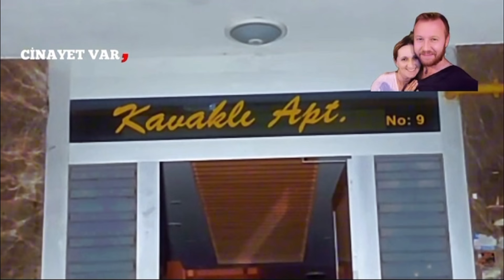SAMSUN’DA KADIN CİNAYETİ Aldattığından Şüphelendiği Sevgilisini Banyoda Öldürdü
SAMSUN'un Atakum ilçesinde dün birlikte yaşadığı ve bir erkek çocukları olan sevgilisi 44 yaşındakiGülcan Güneş'i banyoda tabancayla başından vurarak öldüren 39 yaşındaki Ertuğrul Temiz , adliyeye sevk edildi. Katil zanlısının, çocuğunu yakalanmadan önce ablasına bıraktığı öğrenildi.

Olay, dün akşam saatlerinde Atakum ilçesi Körfez Mahallesi’nde meydana geldi. Ertuğrul Temiz ile birlikte yaşadığı ve bir erkek çocukları olan sevgilisi Gülcan Güneş arasında tartışma çıktı. Tartışmanın büyümesi üzerine Ertuğrul Temiz, banyoda Güneş’i tabancayla başından vurarak öldürüp, küçük çocuğu da alıp kaçtı. Ertuğrul Temiz bir süre sonra erkek kardeşini telefonla arayarak Gülcan Güneş’i öldürdüğünü söyledi. Temiz’in kardeşinin ihbarı üzerine adrese polis, sağlık ve itfaiye ekipleri sevk edildi.

Kapısı itfaiye ekipleri tarafından açılıp girilen evin banyosunda Güneş’in cansız bedeni bulundu. Gülcan Güneş’in cenazesi, yapılan incelemenin ardından otopsi için Samsun Eğitim ve Araştırma Hastanesi'nin morguna götürüldü. Atakum Suç Önleme ve Soruşturma Büro Amirliği ekipleri, şüpheliyi kısa sürede yakalayıp, gözaltına aldı.

Ertuğrul Temiz, Cinayet Büro ekiplerine teslim edildi. Şüpheli ifadesinde, sevgilisinin banyoya girdiği sırada vücudunun bazı noktalarında morluklar olduğunu, aldatıldığını düşünüp tabancayla vurduğunu söylediği öğrenildi.

Ertuğrul Temiz, emniyetteki işlemlerinin ardından adliyeye sevk edildi. Bu arada, şüphelinin çocuğunu yakalanmadan önce ablasına bıraktığı öğrenildi.